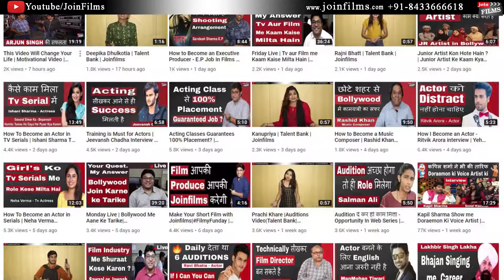EROS NOW & MICROSOFT HOST PC FOR THE NEXT LEVEL OF INNOVATION WITH ANIL KAPOOR-02| FilmyFunday